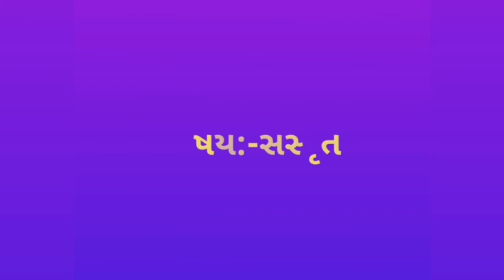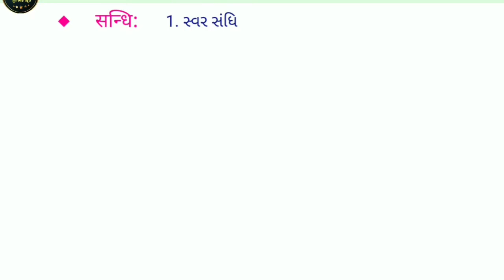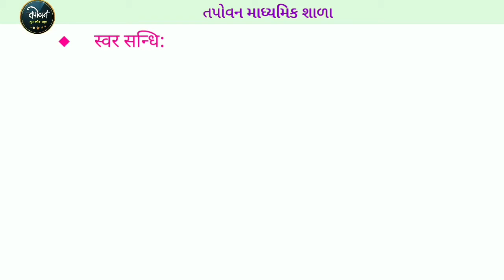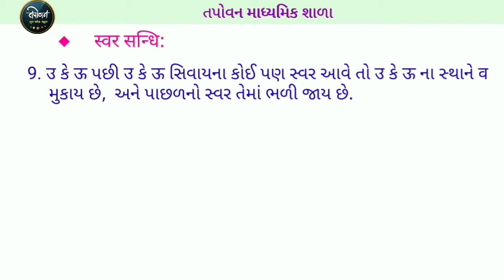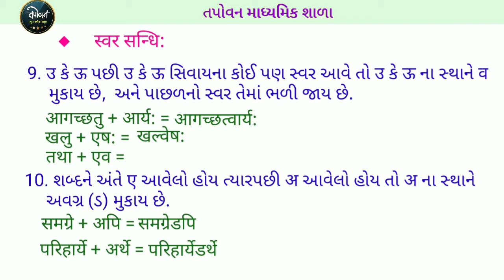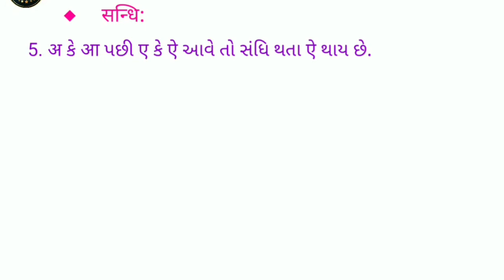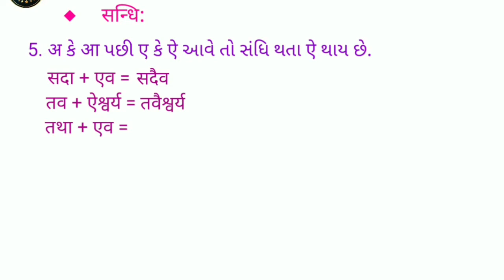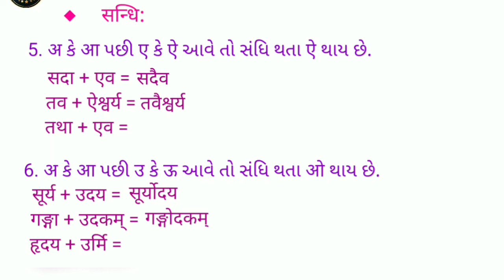ધોરણ - 10 | સંસ્કૃત | વ્યાકરણ | અભ્યાસ 6. વિસર્ગ સંધિ | શ્રી કે.બી.ઝાલાવાડીયા હાઈસ્કૂલ